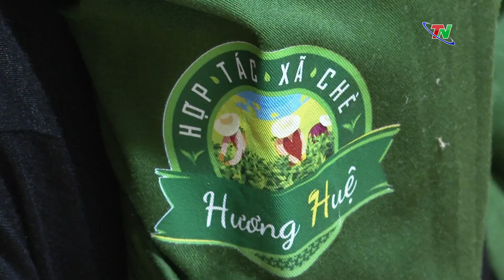Những “Bông hoa” trên thương trường | Thái Nguyên TV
Trong bối cảnh hội nhập kinh tế hiện nay, các doanh nhân, doanh nghiệp của tỉnh đã khẳng định bản lĩnh, tài năng với những đóng góp quan trọng cho sự phát triển KT-XH địa phương. Trong cộng đồng doanh nghiệp – doanh nhân Thái Nguyên, dưới mái nhà chung – CLB nữ Doanh nhân TPTN, nhiều nữ doanh nhân đã phát huy tài năng, trí tuệ, vừa “giỏi việc nước lại đảm việc nhà”